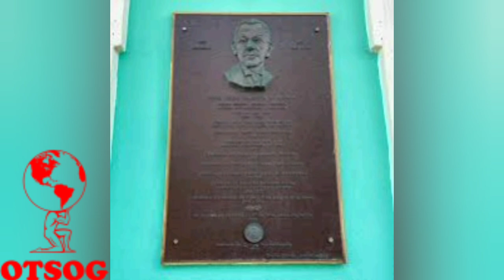Dr. Jose Celso Barbosa Alcala | An Afro-Puerto Rican Physician, Politician, and Educator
On July 27, 1857, Jose Celso Barbosa Alcala was born in Bayamón, Puerto Rico, to a working class parents Hermógenes Barbosa and Carmen Alcalá. Hermogenes worked as a brick mason and was the overseer of a sugar mill in San Antonio, Puerto Rico. Barbosa grew up in an environment where he was encouraged to use his education to achieve greatness. He was a great student which allowed him to attend Puerto Rico’s most prominent Jesuit seminary school. Jose Barbosa graduated from the Jesuit seminary school in 1875, making him the first person of African descent to graduate from the seminary. Soon after graduation, Barbosa began working as a tutor for the children of his father's boss to pay for college. Barbosa was an excellent tutor, in addition to being a great student and a great young man. He was so impressive that his father’s boss decided to help Jose Celso Barbosa pay to attend college.